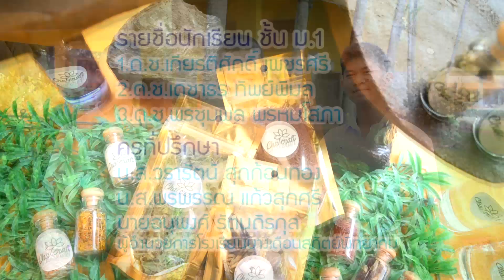OTOP JUNIOR CONTEST ครั้งที่ 3 ผลิตภัณฑ์ ชาคราฟท์ Cha Craft โรงเรียนบางเดือนสถิตย์พิทยาคม MKDtv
โรงเรียนบางเดือนสถิตย์พิทยาคม
ผลิตภัณฑ์ ชื่อ "ชาคราฟท์" เป็นชาดอกไม้ และพืชหลายชนิด เช่น ชากะเพรา ชาดาวเรือง ชาอัญชัน ชาดอกมะเหมี่ยว ชาสะระแหน่ เพิ่มมูลค่าพืชในท้องถิ่น ให้คุณประโยชน์ มีทั้งแบบชงร้อน และแบบเย็น (cold brew)

ชื่อนักเรียนชั้น ม.1
1.ด.ช.เกียรติศักดิ์ เพชรศรี
2.ด.ช.เดชาธร ทิพย์พิมล
3.ด.ช.พรชุมพล พรหมโสภา

ครูที่ปรึกษา
น.ส.วรารัตน์ สุกก้อนทอง
น.ส.พรพรรณ แก้วสุกศรี

นายอนุพงศ์ รัตนถิรกุล
ผู้อำนวยการโรงเรียนบางสถิตย์พิทยาคม